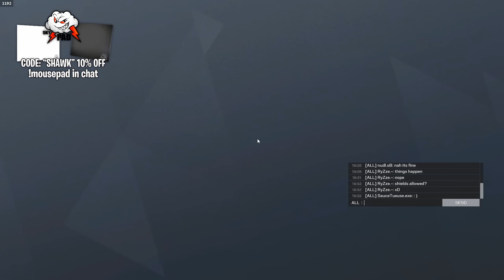1 Champion VS 5 Plats BUT Champion STARTS 3-0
1 Champion VS 5 Plats BUT Champion STARTS 3-0